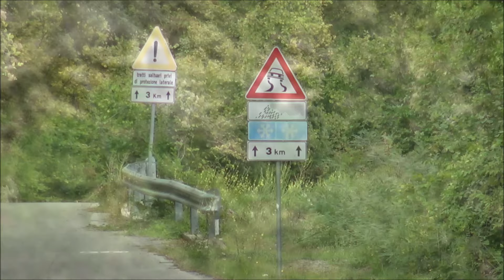TEST CAMPEDELLI FORD FIESTA R5 - RALLY ROMA CAPITALE 2016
Ecco il video dei test svolti da Simone Campedelli a bordo della Ford Fiesta R5 in vista del Rally Roma Capitale 2016.